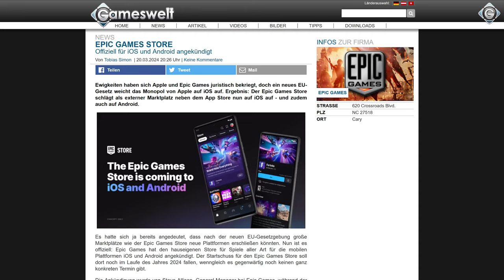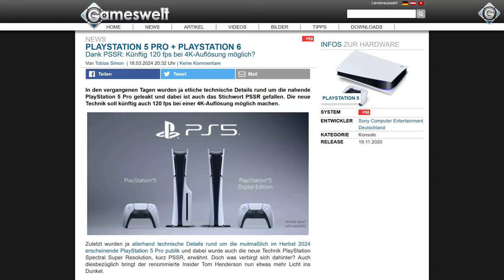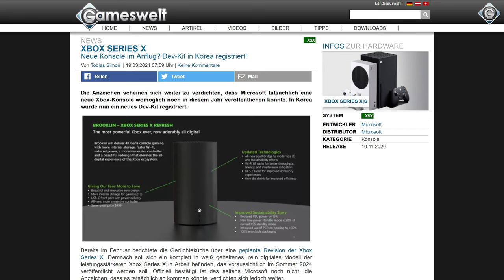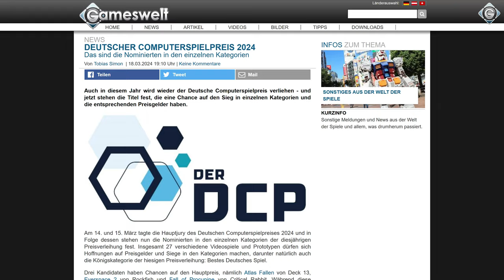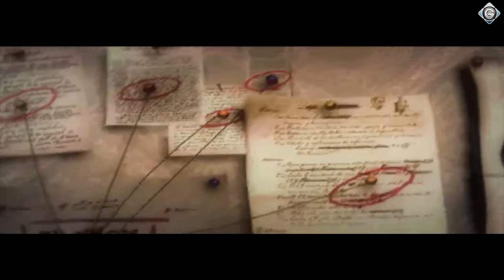XXL-Review zu Rise of the Ronin 🕹 Experten-Talk zu Dragon's Dogma 2 🕹 Insert Coin #743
► 00:00 Intro + Gewinnspiel
► 01:48 News
► 06:10 Open-World-Soulslike in Japan - Review zu Rise of the Ronin
► 15:17 Welches ist das beste Alone in the Dark? Das ultimative Ranking
► 25:25 Funktioniert so ein Shooter noch 2024? Early-Access-Eindruck zu Tribes 3: Rivals
► 33:46 Geil oder nicht geil, das ist hier die Frage - Das sagen Felix und Basti zu Dragon's Dogma 2
► 53:24 Outro
► 56:44 Pirmin's Abschied bei Gameswelt - Ein Rückblick nach über drei Jahren

Heute hat Insert Coin natürlich wieder tolle Themen für euch, aber auch ein trauriges. Es ist die letzte Insert Coin Ausgabe von Pirmin, denn er verlässt uns leider. Wohin es ihn zieht, erzählt er euch in seinem ganz persönlichen Beitrag am Ende der Sendung, also unbedingt bis zum Ende schauen. So, nun aber zu den Themen, denn wir haben ein paar echte Highlights für euch. Fangen wir mit dem Review zu Rise of the Ronin an. Dennis hat sich für euch durch das Open World Soulslike gekämpft. Anschließend blickt Felix auf die Geschichte von Alone in the Dark zurück. Diese Woche ist das Remake erschienen. Doch wo steht der neueste Ableger im ultimativen Alone-in-the-Rank-Ranking? Und auch in seiner letzten Sendung hat Pirmin natürlich wieder etwas für euch und zwar einen echten Klassiker - Tribes. Eine Shooter-Reihe, die sicher nicht jeder kennt. Der neueste Ableger ist gerade in die Early-Access-Phase gestartet. Und zu guter Letzt haben Felix und Basti ein sehr interessantes Gespräch über Dragon’s Dogma 2 geführt, wobei die beiden sehr unterschiedliche Meinungen zu dem Action-Rollenspiel haben. Nun aber viel Spaß mit Insert Coin #743 und ein großes Dankeschön an Pirmin für die letzten 3 ½ Jahre.